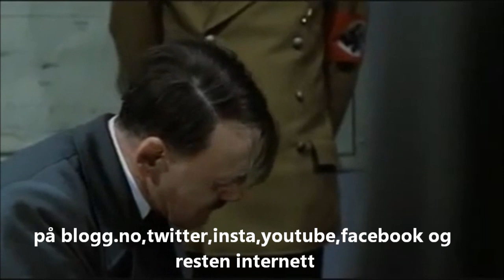HITLER ER SINT ANGÅENDE BLOGGEN